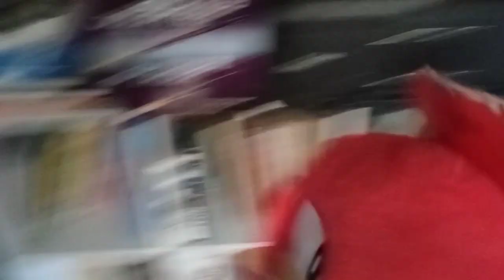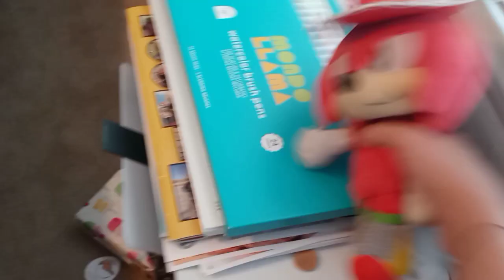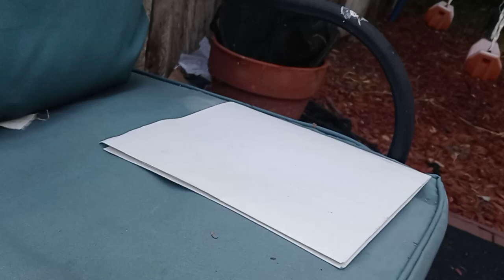Tails and Friends: Knuckles' Hat!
This video is made for the age 13 and older do not mark it as made for kids.

Knuckles gets a new hat! That's not it lmaooo.

Cool video, you should really watch all the way 😎.

This video was inspired by  @Sonic_and_Friends,  @MilesTails101, and  @PoweruplegendBee!

I almost forgot to mention  @SuperSonicCalamity!

Credit to @pfz2272 for doing the text for the thumbnail (I did the plush renders and background, tho).

Comment "God damnit! Stop breaking the fourth wall!" just like that, if you wanna get pinned!